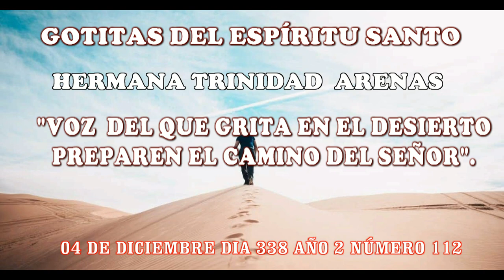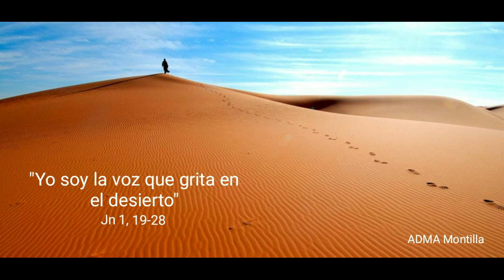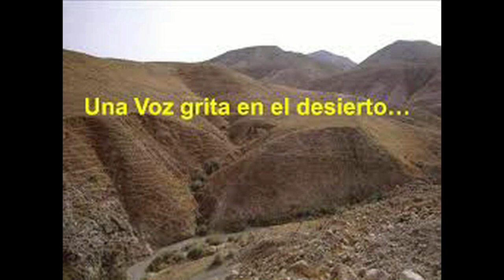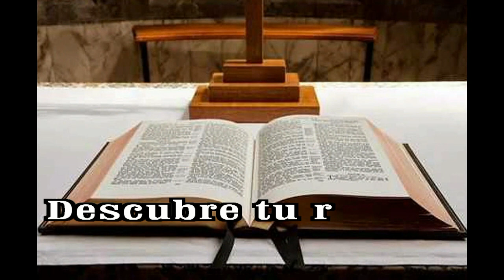GOTITAS DEL ESPIRITU SANTO 338 AÑO 3 NUMERO 112